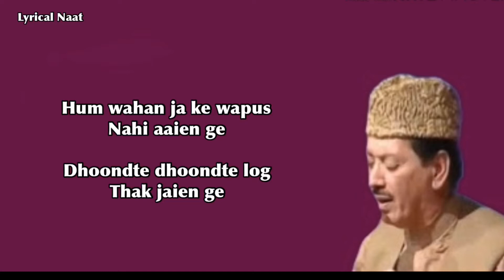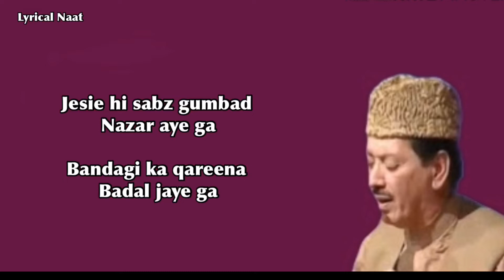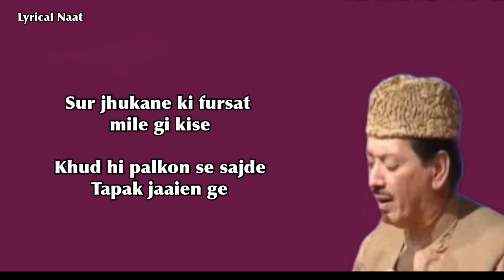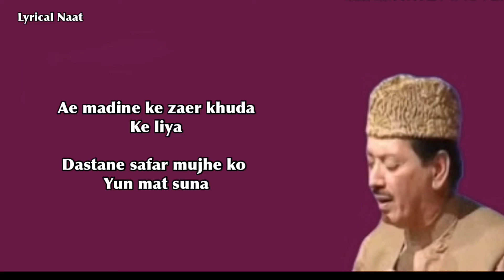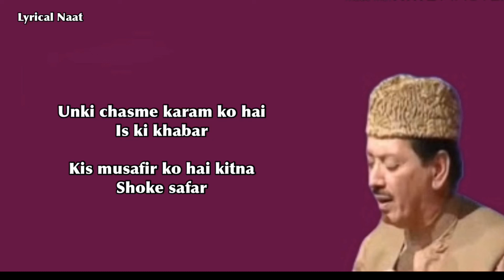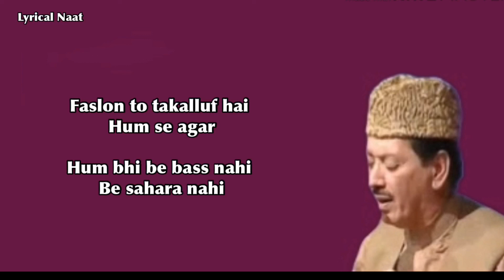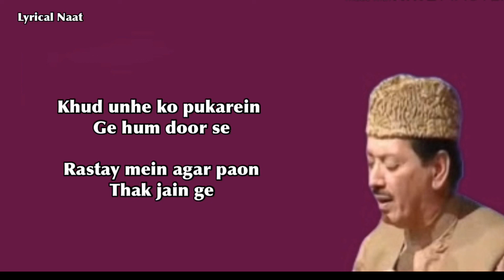Faslon Ko Takalluf Hai Hum Se Agar | Qari waheed Zafar Qasmi | Lyrics by Lyrical naat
If you want any lyrics of naat you comment me😍🥰😍🥰🥰